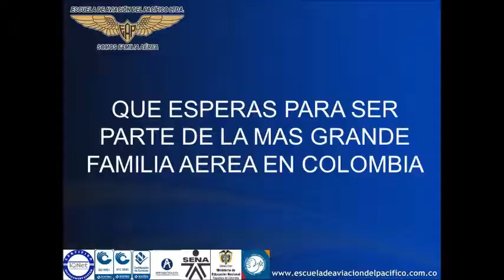FELIITACIONES POR EL SOLEO CAPITAN LOPEZ - SOMOS FAMILIA AÉREA